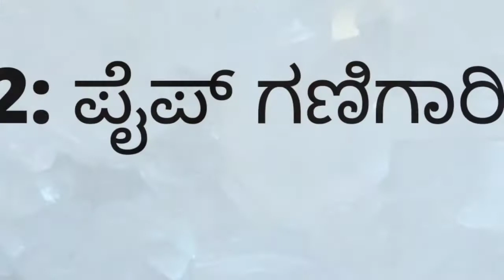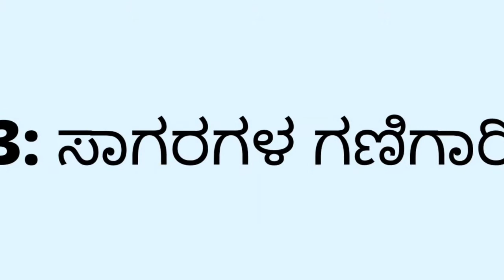ವಜ್ರಗಳ ಉಗಮ | How diamonds are formed ? | Positive Point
Here we can see the details about the Formation of Diamonds. !